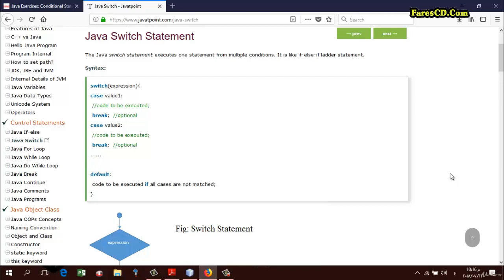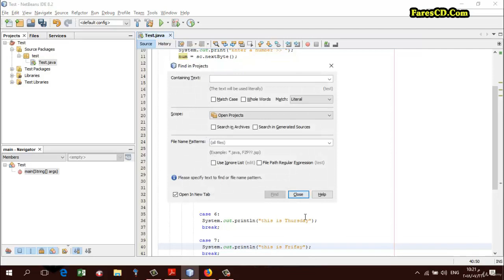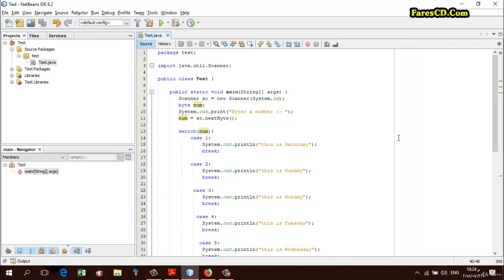6 The switch statement and example new الدرس الحادى والعشرين من دورة تعليم لغة البرمجة الجافا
جافا (بالإنجليزية: Java)‏ هي لغة برمجة موجهة للكائنات، ابتكرها جيمس غوسلينغ في عام 1992م -أثناء عمله في مختبرات شركة صن ميكروسيستمز- وذلك لاستخدامها بمثابة العقل المفكر المستخدم لتشغيل الأجهزة التطبيقية الذكية مثل التليفزيون التفاعلي، وقد كانت لغة الجافا تطويرًا للغة سي ++، وعند ولادتها أطلق عليها مبتكرها "أواك" بمعنى شجرة السنديان؛ وهي الشجرة التي كان يراها من نافذة مكتبه وهو يعمل في مختبرات صن ميكروسيستمز، ثم تغير الاسم إلى جافا، وهذا الاسم (على غير العادة في تسمية لغات البرمجة) ليس الحروف الأولى من كلمات جملة معينة أو تعبيرًا بمعنى معين، ولكنه مجرد اسم وضعه مطورو هذه اللغة لينافس الأسماء الأخرى.